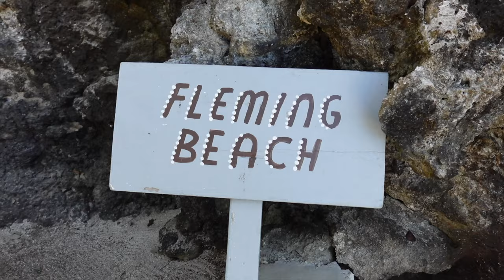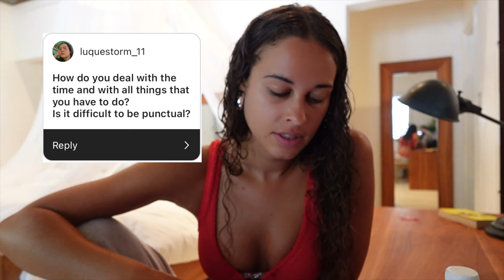DREAM TRIP TO JAMACIA & WE STAYED AT GOLDEN EYE! | SARAH LYSANDER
Come with me on a much deserved holiday after a busy couple of months! I respond to all comments, so if you have any questions, ask away!